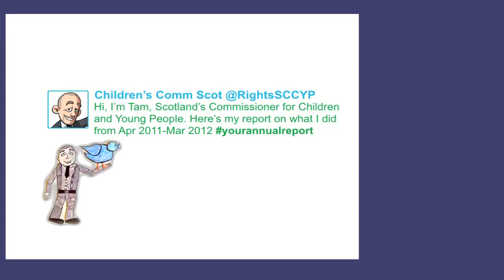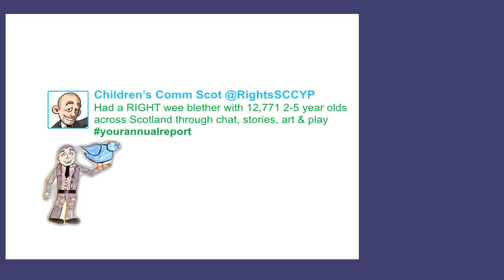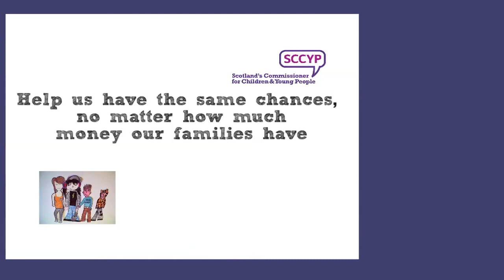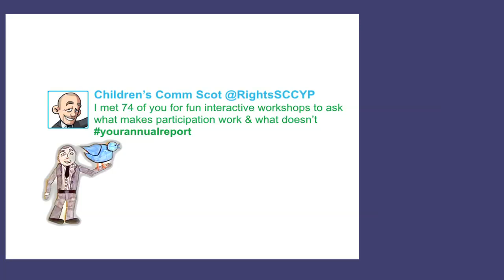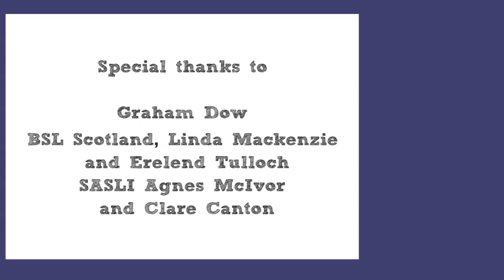Scotland's Commissioner for Children and Young People - Annual Report 2011-12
This film is Tam's annual report 2011-12. It was created for children and young people by Impact Arts, who worked with a group of children and young people to create the illustrations and animations that bring the report to life. A big thank you goes to Lewis, Lynsey, Elma, Sarah, Lauren and Naomi for their help!